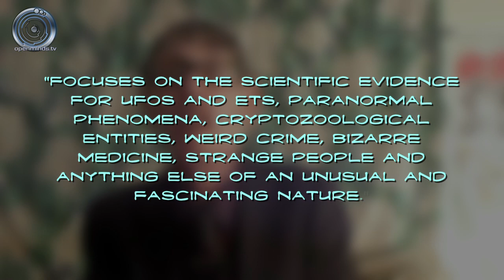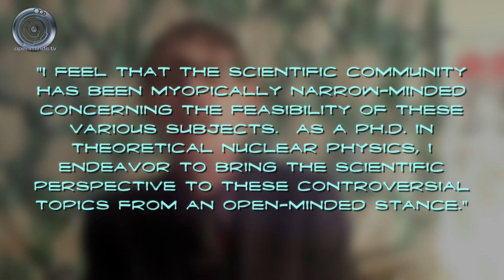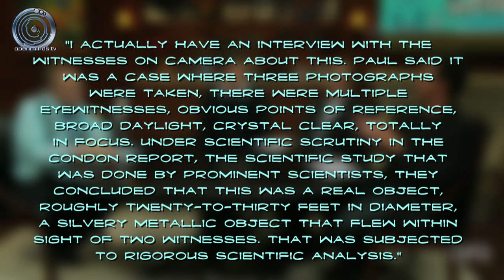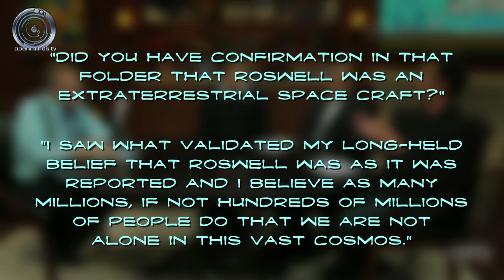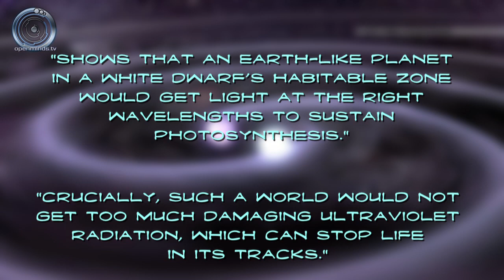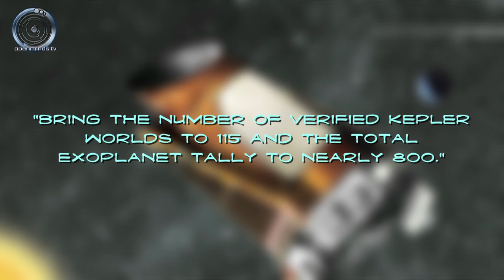Investigating UFOs and exploring Mars w/ Ruben Uriarte - Spacing Out! Ep. 17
Ruben Uriarte is the State Director for Northern California MUFON, the Mutual UFO Network, as well as the Deputy Director for MUFON's International Investigations. He's also a member of the Mars Society. We talk with Ruben about the search for life on Mars, and, of course, about investigating UFO sightings. We also discuss a recent episode of Larry King's show where UFOs were discussed, and other space and UFO news on this episode of Spacing Out!